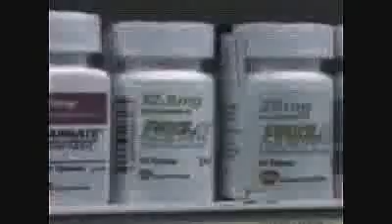Alan Watt on Alex Jones Tv Divide & Conquer 6/6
Alex welcomes back to the show Alan Watt,New World Order researcher